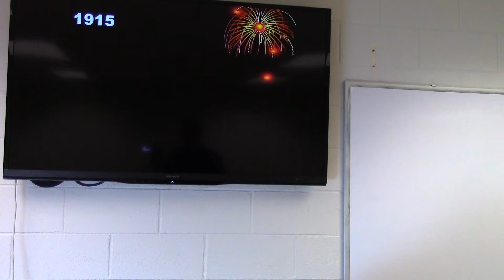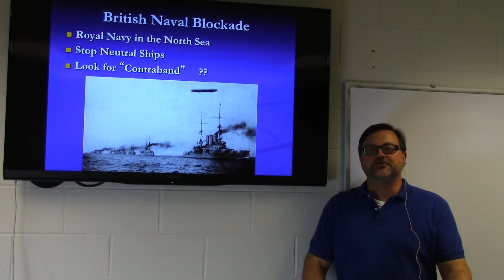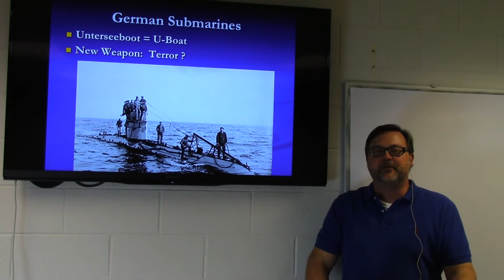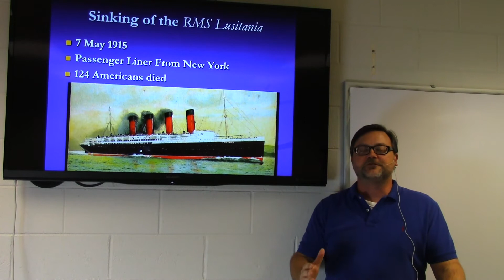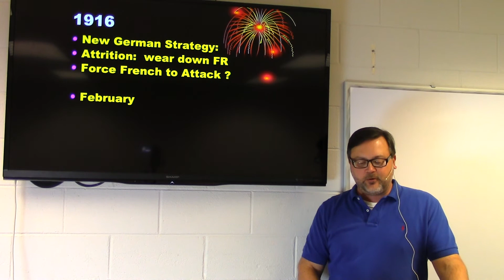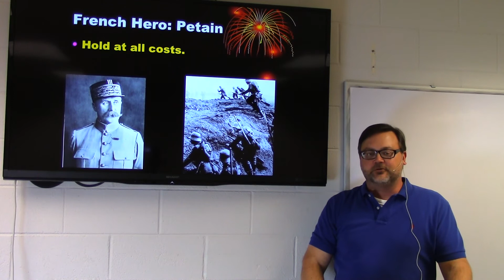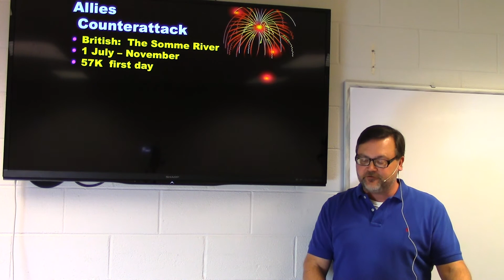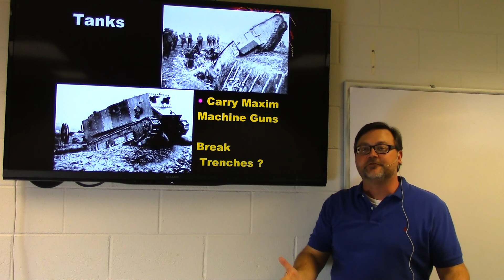HY102 WW1, 1915-1916